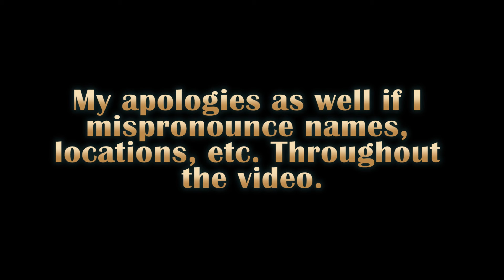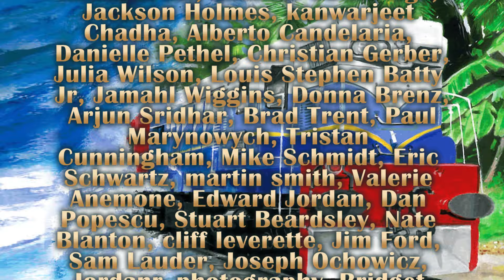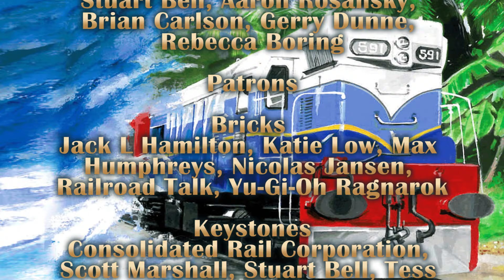Sri Lanka Train Disaster 18 Years Later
There's been many deadly train wrecks over the years resulting in hundreds of deaths with many being titled the worst in their respective countries. But only one accident is usually known as the worst train wreck of all time. Instead of mechanical failure nor human error... This incident was mainly nature having it's way with the railroad.

Highly requested for a long time, I finally get to talk about the worst train wreck of all time. This video was edited alongside the 1309 video so getting this done was gonna be a challenge but it got done thankfully. Hope you enjoy!

Donations help keep the lights on and make more videos possible!